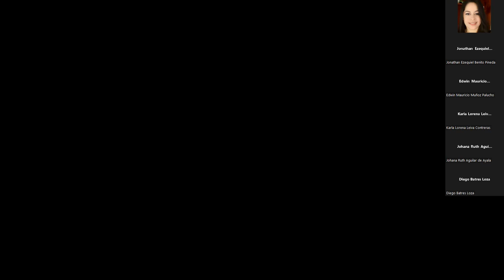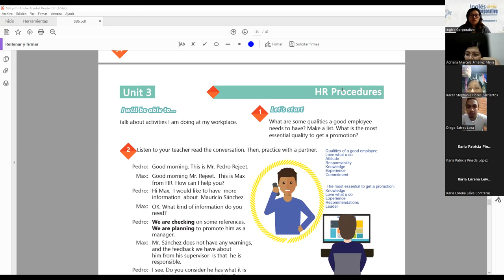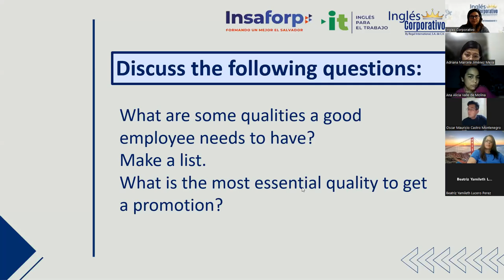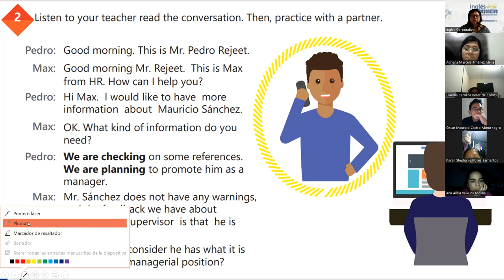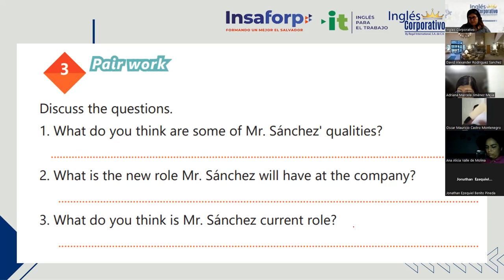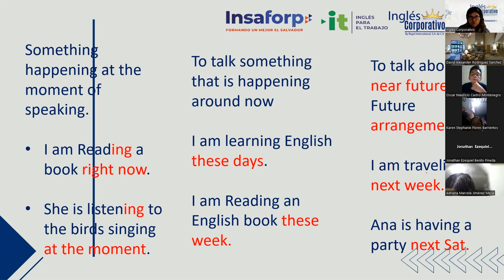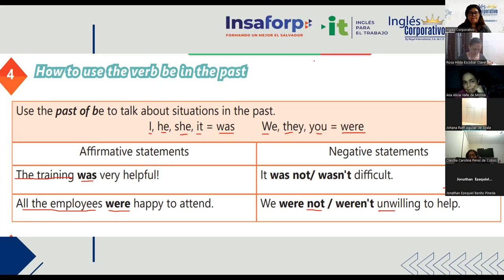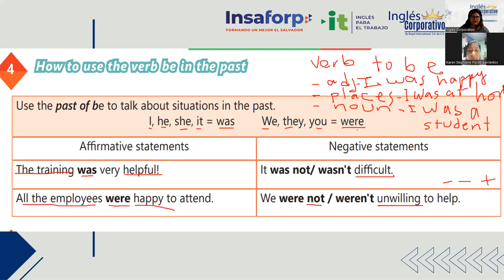Ingles Corporativo-17-05-2022-The verb be in the past.